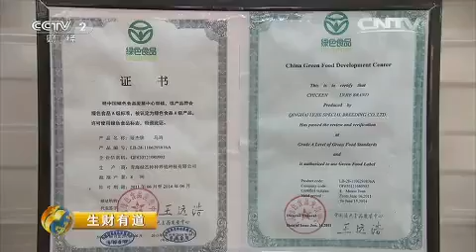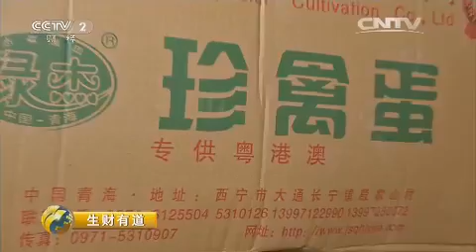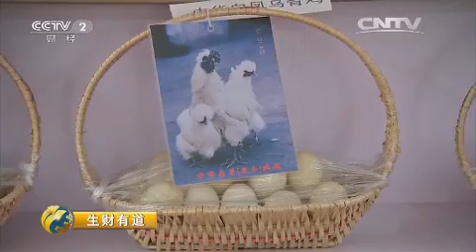20151028 生财有道 草原生态鸡带来的效益